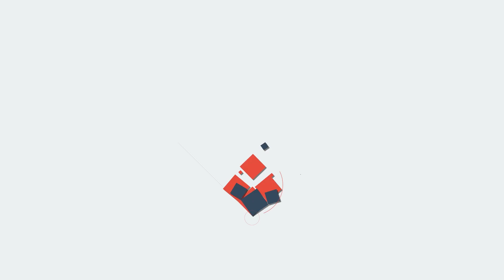Mayukha Johny കേരളത്തെ ഞെട്ടിച്ച് മയൂഖ ജോണി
കേരളത്തെ ഞെട്ടിച്ച്
പുതിയ വെളിപ്പെടുത്തല്‍